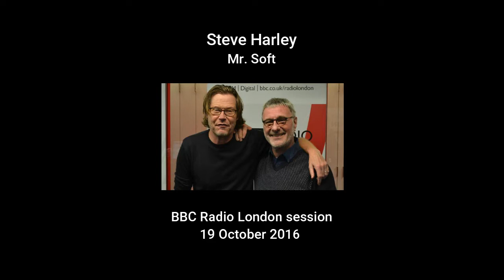Steve Harley - Mr. Soft - BBC Radio London Session (2016)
Steve Harley performing Mr. Soft for Robert Elms on BBC Radio London on 19 October 2016.